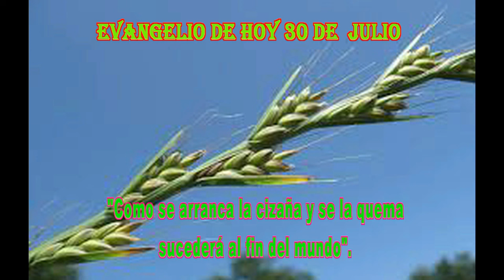EVANGELIO DE HOY 30 de julio 20 24 hd